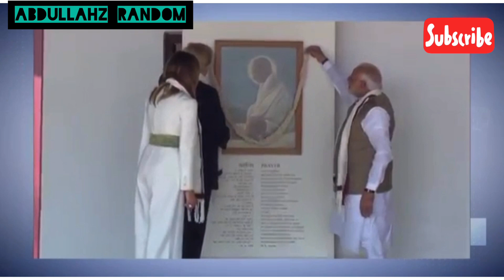Meray Pas Tum Ho|Modi Trump Friendship|Abdullahz Random